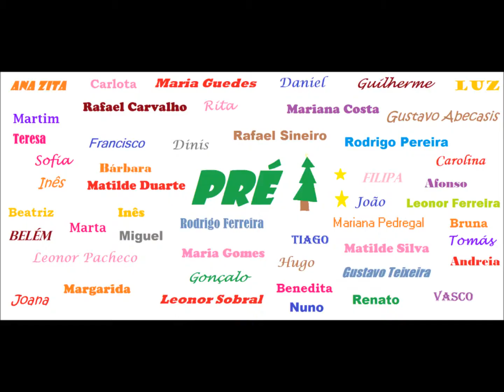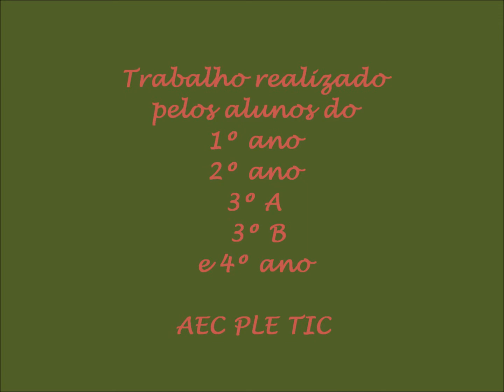Convite Digital para a Festa de Natal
Centro Escolar da Guarda - projeto "ó tempo volta para trás"

Os alunos preparam um convite para a sua festa de natal.

2013/2014 - AEC PLE